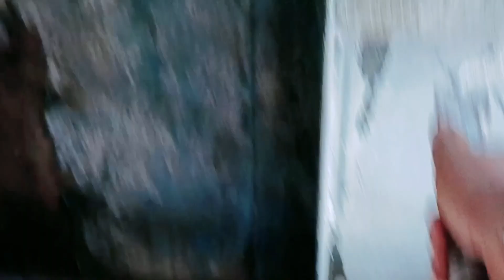cat dasar/undercoat tempat cangkang sawit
assalamualaikum...
cat dasar atau undercoat tempat cangkang sawit @iwanchannel3711